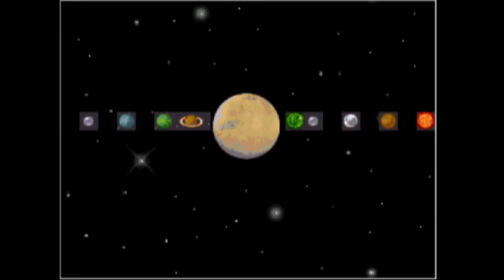Paul's Gaming - Paul Smart the Virus Bloke part1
Virus Bloke 2 has been shown and played and everything, but what of the first Virus Bloke game?
Well, it's been available for a while, and it's not very good, but here's a playthrough of it at last!

And if you're interested in playing it for yourself, for some strange reason, then here is the advertisement video for it, where you can find out how to download (don't worry, it's safe and free!):

This is just the first a bunch of PoPS games that I'll be recording for weekend uploads! And the other ones have never been seen before! (at least, not on YouTube)